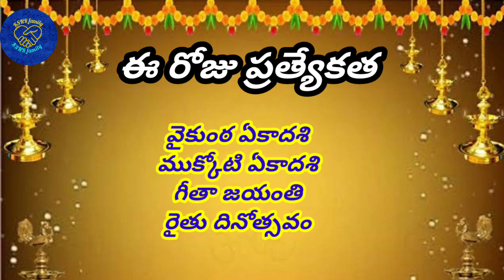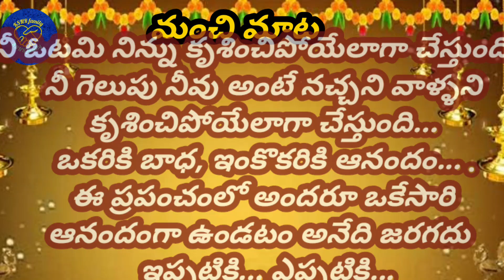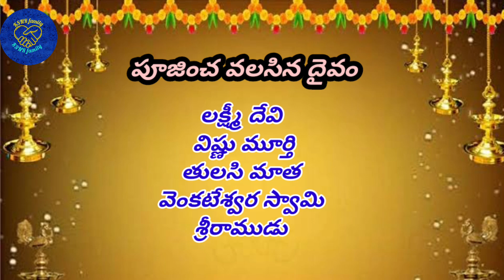23rd December 2023 panchangam/vaikuntaekadasi 2023 panchangam/mukkotiekadasi panchangam 2023/KSNR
2023 వైకుంఠ ఏకాదశి తేదీ/2023 ముక్కోటి ఏకాదశి తేదీ/2023 vaikunta ekadasumi date/2023 vaikunta ekadasi
Vaikunta Ekadashi 2023 Date | Mukkoti Ekadashi 2023 Date |Uttara Dwara Darshanam|Ekadashi Pooja Time

ప్రదోషం వ్రతం పూజ vidhanam

panchangam
15th february 2023 panchangam/maghamasam panchangam/february panchangam/maghamasam /KSNRfamily